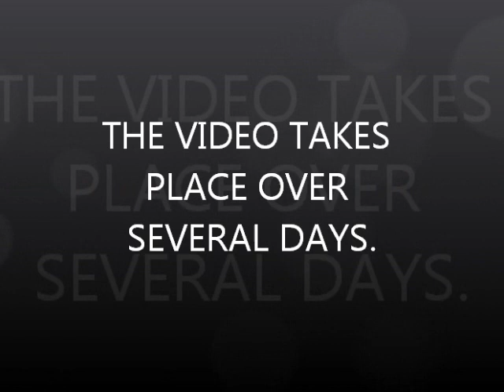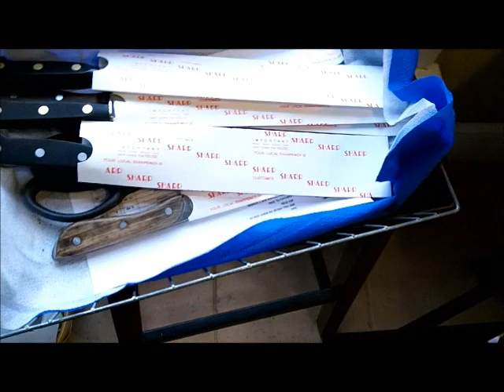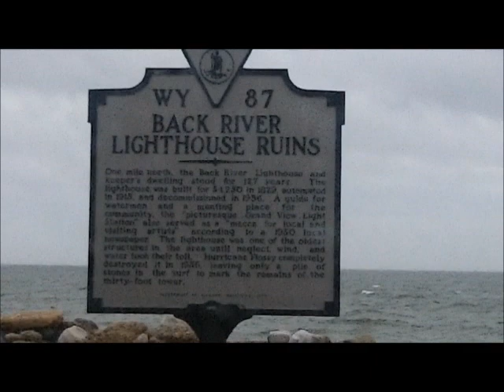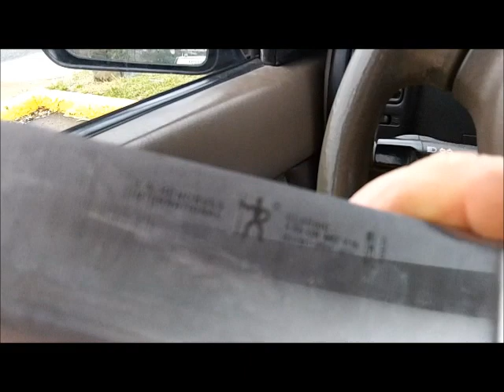FEB 24TH 25TH 27TH - 3 days of stuff - mostly knives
hope to see you for a spin soon.  good luck to everyone
Please Visit my Knife Wed Page for info.

Camera and such:
KNIFE STUFF
3M Trizact belts from 100 grit to 4,000